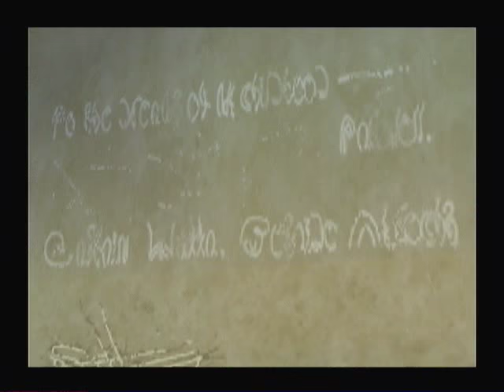Final Fantasy X Segmented Speedrun (Segment #13)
Segmented achieved/recorded by Gaddicoolsunshine

Blitzball! A horribly boring segment with a lot of random elements.

Blitzball had to be a victory in order to earn the Strength sphere reward. The +4 strength will be useful later on.

We needed to get the blitzoff on all 3 occasions, which is a 50% chance each time (Wakka enters at 3:00 on the 2nd half causing a 3rd blitzoff, or what I refer to as the 'third half')

We also wanted minimal tackles, and minimal passes. Since you can't change to manual control immediately in the first half, you are almost always tackled, so the strategy here is to pass to Jassu and swim circles until the 2nd half. Jassu has a speed stat of 63 while everyone else has 60 so he is the only one that can do this.

The 2nd half is where things get interesting. Of course, we needed to win the blitzoff, but then we needed to score at exactly 3:01. What this does is register the goal as being scored, but because Wakka enters at this point and a cutscene plays, the blitzoff following the goal and the scoreboard animation are skipped, saving about 10 seconds.

After said cutscene, we needed to win the final blitzoff and not have any extra tackles or unnecessary passes.

Stadius - Locker Room [2:40] - [2:54] Luca - After the Finals
Segment real time: 13:39
Attempts:
Cereth: 47
Gaddi: 18
Total: 65